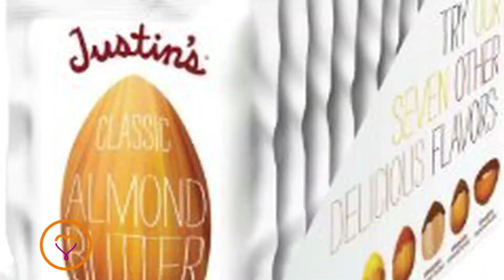Healthy on the go Breakfast options